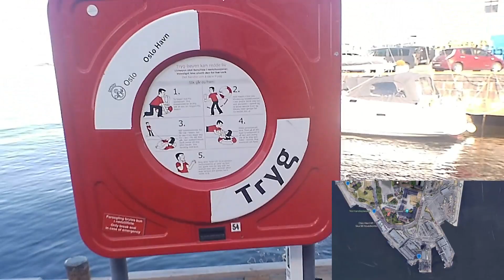Robin på Stolpejakt Sesong 3 #1 | St Hanshaugen (1/3)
Sesongen starter med en stor map.